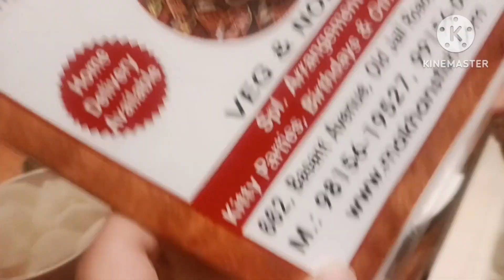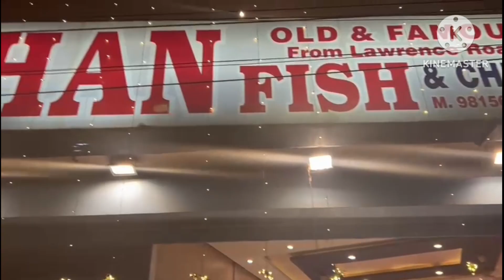autowale bhaiya lekar gye sabse achi jgh khana khane ke liye @singhharjit084#amritsar